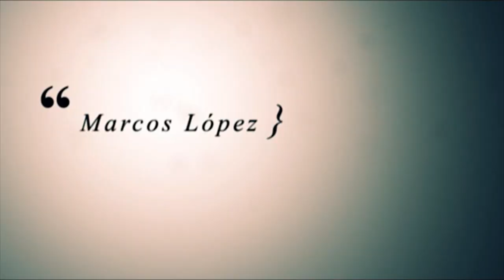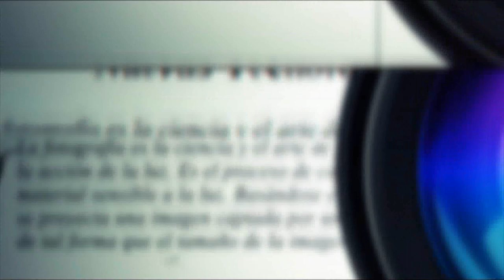Fotografia - Marcos Lopez